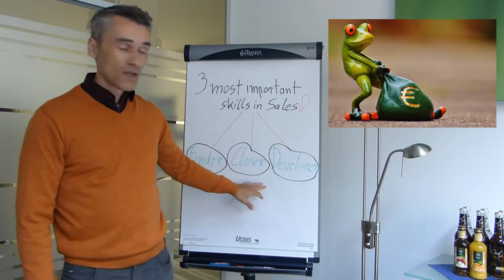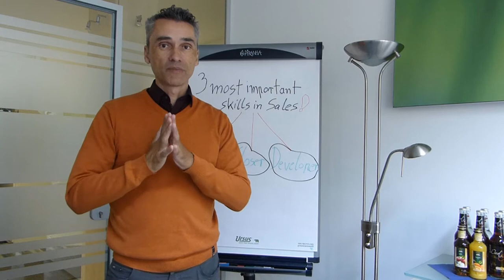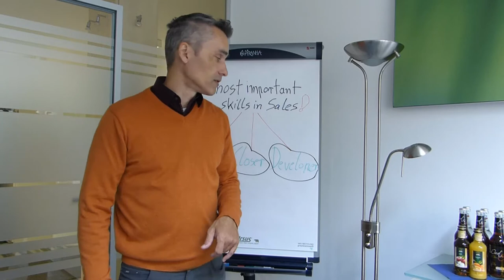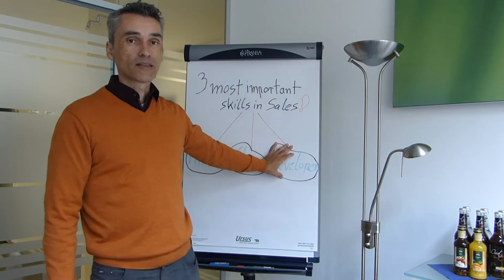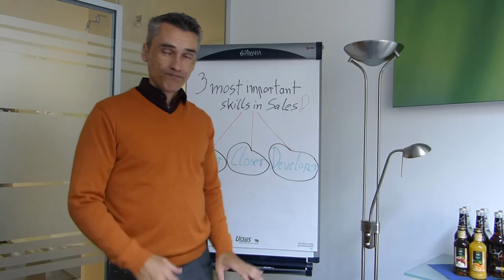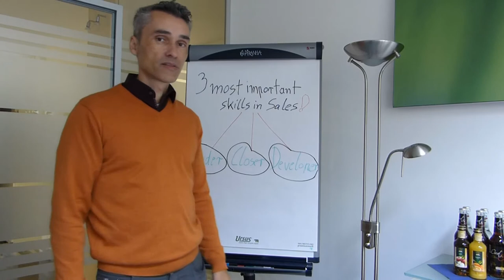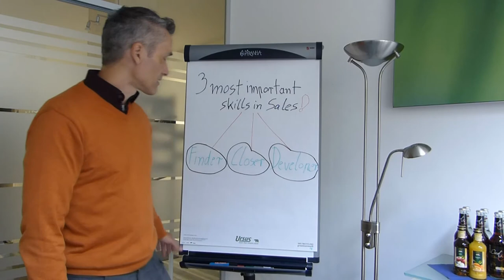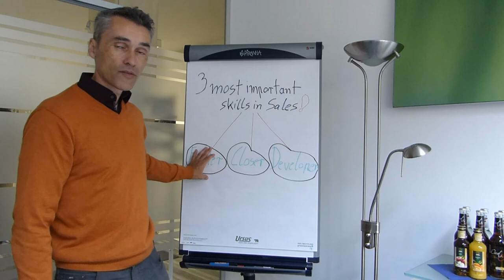Wie viel GELD bist DU WERT❓❓ 3 Unterschiedliche Verkäufertypen im Neukundengeschäft❗💪GELD verdienen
DU willst viel GELD verdienen mit Neukundengewinnung❓ Wie viel GELD bist DU DEINER Firma WERT❓ 💥Anfrage für hochwertige Leadgenerierung B2B:

Happy Hunting!